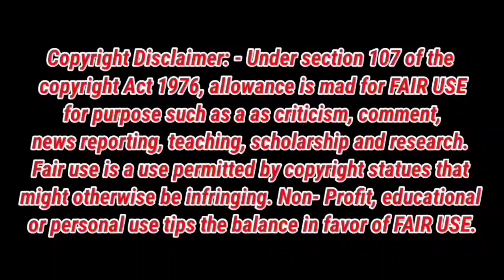என்னாது தி...ஷாவா💃??? கூவத்தூர் லீலைகள்!!!